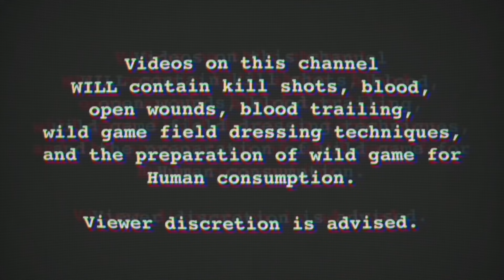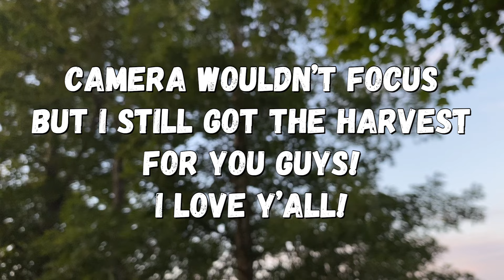BAGGING my limit of SQUIRRELS!!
Me and Aden, head to the farm, and get after some bushy tails!! Enjoy!!